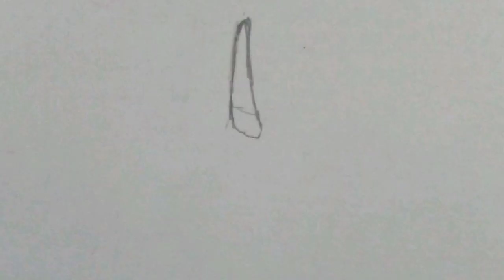Allosaurid vs Raptor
Animación inspirado en las animaciones de "Winnie the pooh blood and honey".

Especies
 •Allosaurus
 •Raptórido

Animación creada a mano durante 2 horas.